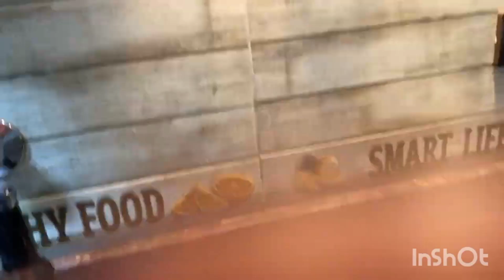‏قالو الشتا جيه و الدنيا برد 😍😊❤️ قولتلهم يبقا لازم المفتئه او الحلبه بالعسل عشان تدفو😂